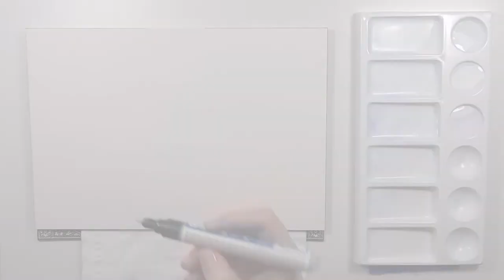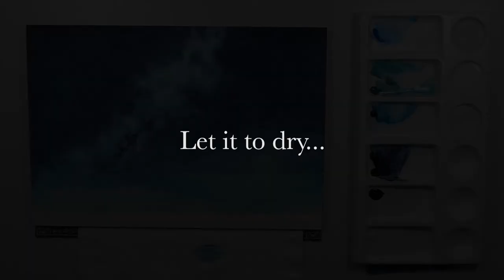GALAXY Watercolor Painting Tutorial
I decided to move with my watercolor tutorials to my main YouTube Channel :

Hi Guys :) Sharing how I’m painting GALAXY sky using Winsor&Newton Professional and Sennelier l’Aquarelle watercolors. This painting took me about 1h 30min to finish :)

M A T E R I A L S  &  M E D I A :
- Paints: Winsor&Newton Professional
- Paper:  Arches Hot Pressed, 100% cotton, 140 lb, 7 in X 10 in
- Brushes: Escoda Reserva: 10, 6
-                 W&N series 7: 1
-                 Kolibri 3006: 0
- Masking Fluid: Pebeo 0.7 mm Drawing gum

M Y  C O L O R  P A L E T T E :
Manganese blue hue, Cobalt turquoise light, Cobalt turquoise, Phthalo turquoise, Indigo, Winsor violet (dioxazine), White gouache

. Please L I K E and S U B S C R I B E to my Channel if You liked it :) .